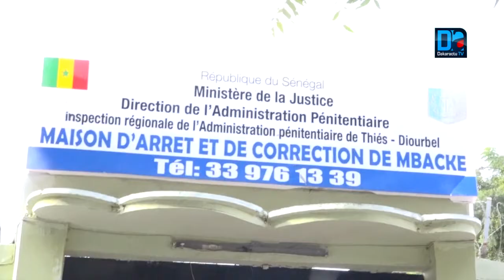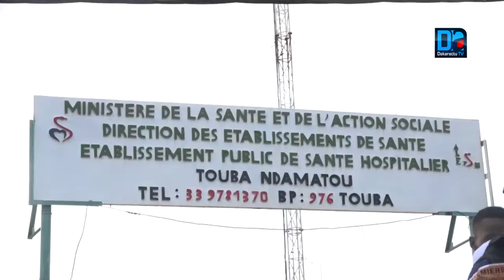TOUBA- Cheikh Abdou Bali à la tête de la caravane de solidarité Safar